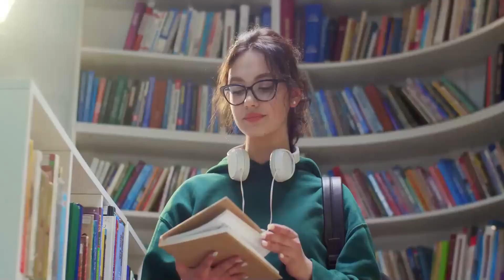My mother-in-law and sister-in-law, who always treated me like an outsider, demanded that I start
reddit,aita,revengejournal,redditstories